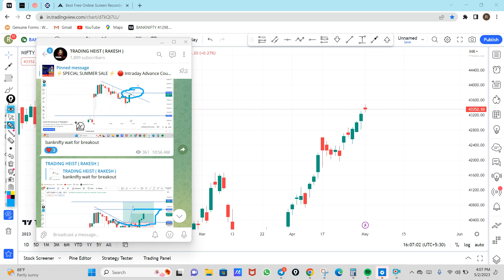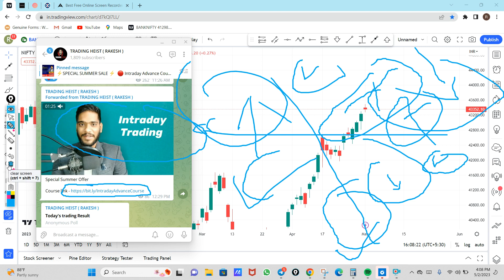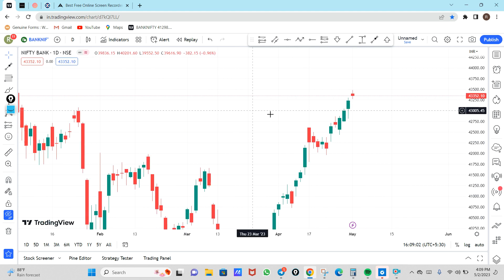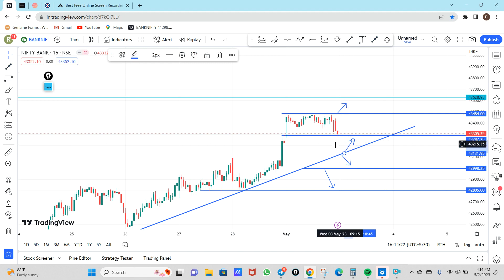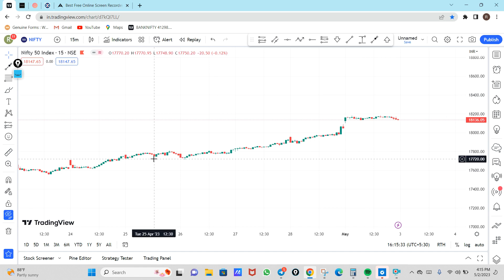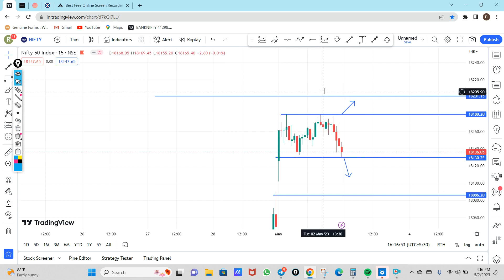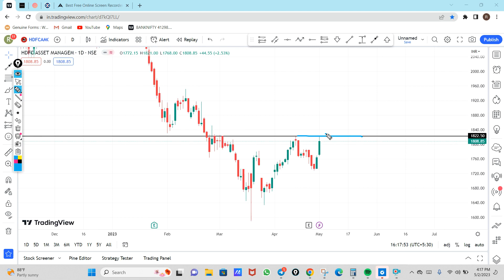Nifty Prediction For Tomorrow | Banknifty Analysis For 03 May 23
nifty tomorrow,
nifty prediction,
banknifty analysis,
nifty tomorrow
nifty prediction
bank nifty
nifty 50
tomorrow nifty 50 prediction
nifty
baba nifty
banknifty
nifty monday
nifty target
options trading for beginners
today nifty
todays banknifty prediction
tomorrow

banknifty analysis
banknifty option for tomorrow
freak trade
jarvo 69
market analysis
market for tomorrow
nifty bank
nifty bank nifty analysis for tomorrow
nifty challenge
options trading
options trading today
polygon crypto
push coin price prediction
rediff